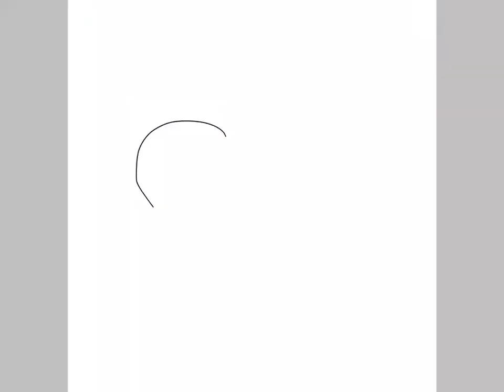A gift to Horses Art and more/ vlogs